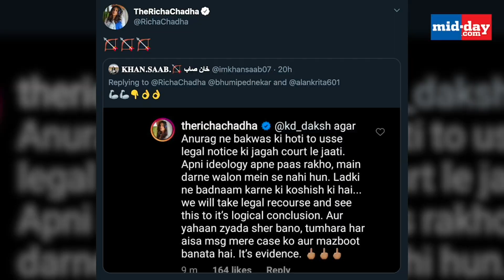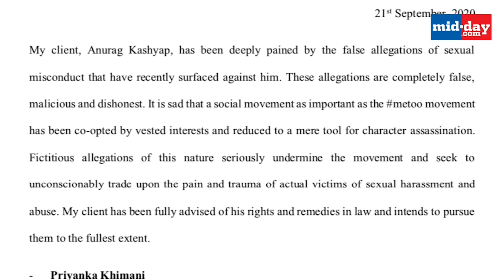Richa Chadha: Would have dragged Anurag Kashyap to court if he had misbehaved with me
Ever since actress Payal Ghosh accused director Anurag Kashyap of sexual harassment, social media has gone into a tizzy. But while Payal accused Anurag, she also took names of other actresses like Richa Chadha, Mahi Gill and Huma Qureshi in the allegation. Richa Chadha has been responding to trolls on her social media timelines and in one of those responses, she said that she would have taken Anurag Kashyap to court, had he misbehaved with her.